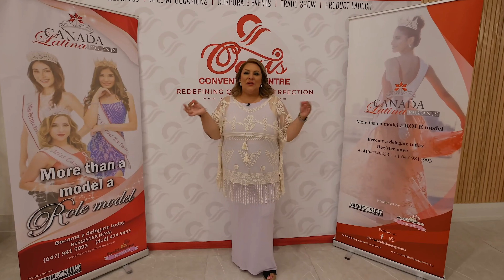CANADA LATINA PAGEANT 2023 REVISION